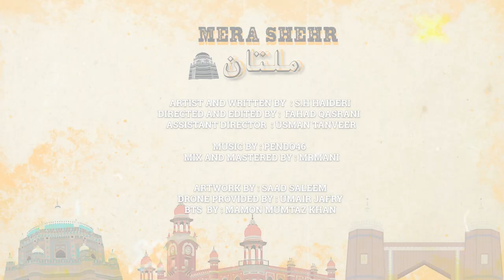Mera Shehr Multan - S.H Haideri | Fahad Qasrani (Official Music Video)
Directed By: Fahad Qasrani
Edited By: Fahad Qasrani
Assistant Director: Usman Tanveer
Artist: S.H.Haideri
Written / Performed By: S.H.Haideri
Mix/Mastered By: @mrmaniofficiall
Artwork By: Muhammad Saad
Bts: Mamoon Mumtaz